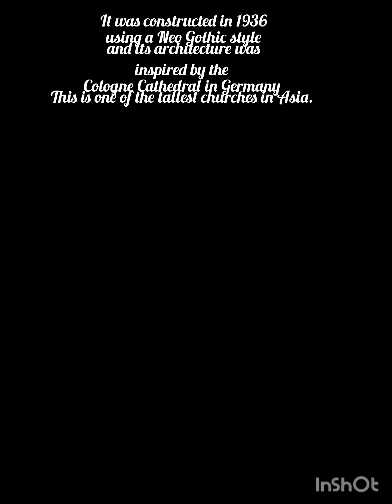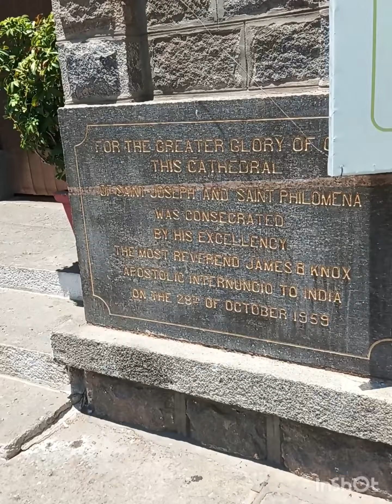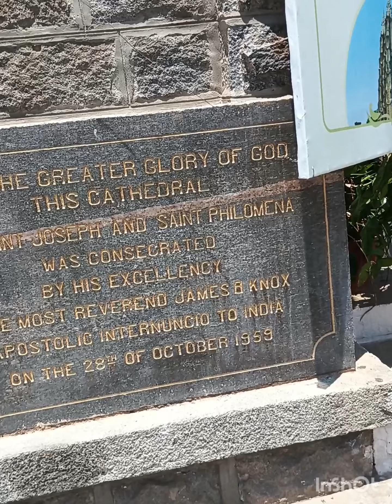St. Philomena Church// MYSURU// St. Joseph Church// Highest church in ASIA.